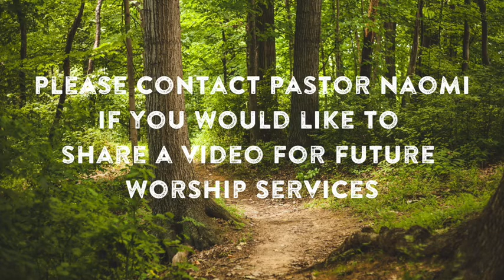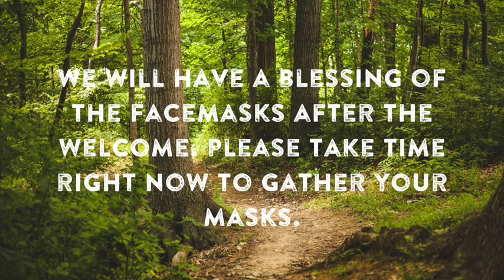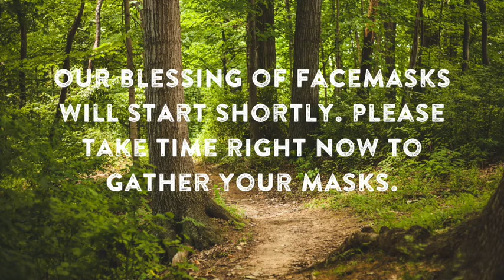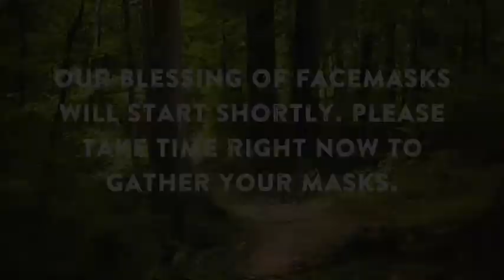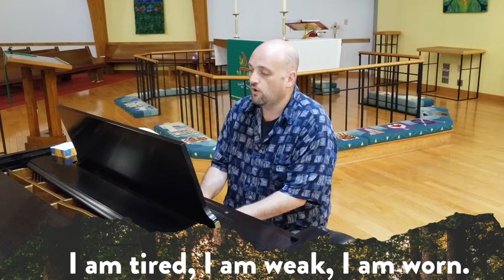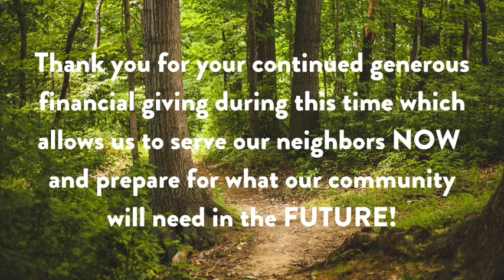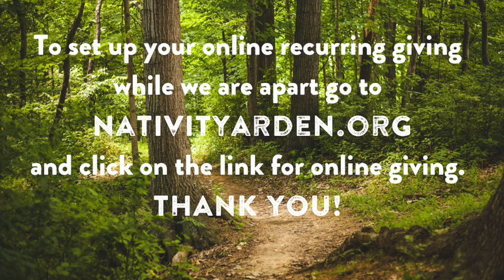Worship for Sunday, August 9th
Join us for worship this Sunday, premiering at 10am, as the people of Nativity lead our worship! This week we gather around the word of God, song, prayer, and hear a generosity story.

Thank you for your continued faith-filled giving to the mission and ministry of Nativity. To give a gift or set up a recurring gift go